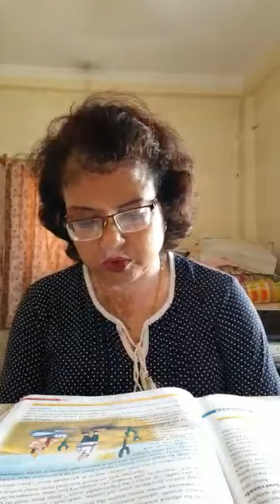The Hungry Emperor/ English / Class-III